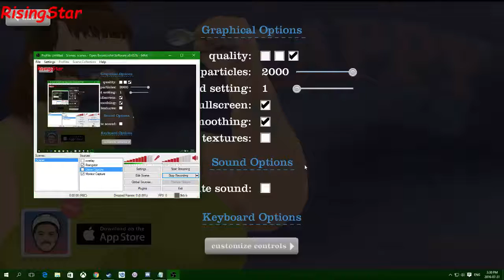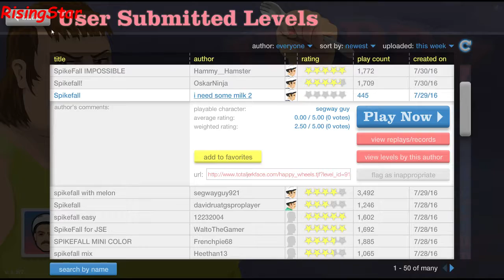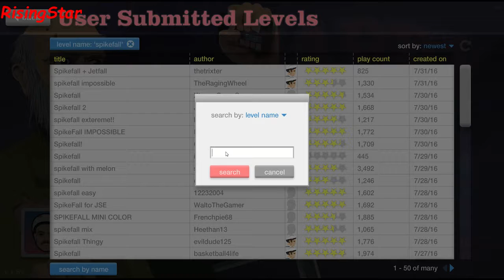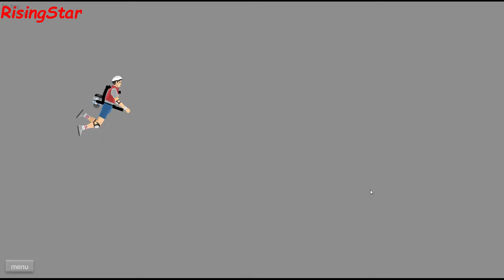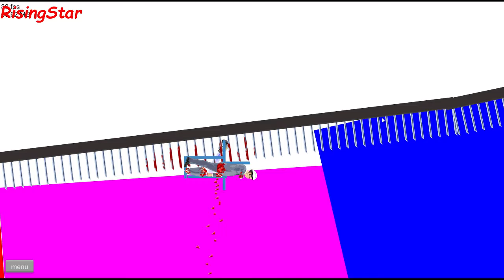Happy Wheels Ep.4:Pokémon,Spikefalls and,More!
Thank you all so much for watching! this summer or what is left of it is me trying to dedicate my time bettering my gaming skills and continuing the RisingStar Tradition!